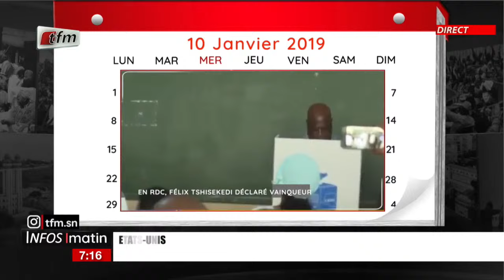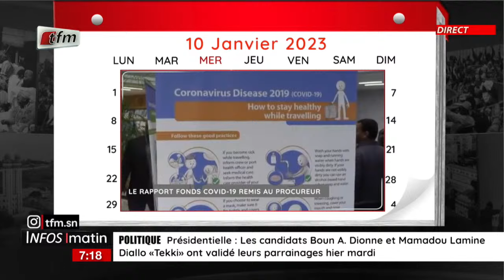Un jour au Sénégal : Le rapport fonds covid 19 remis au procureur